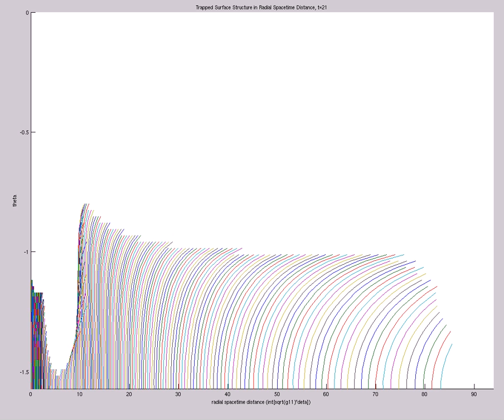Trapped Surface Structure in Radial Spacetime Distance (A=3,s0=1,etamax=5,200X60,mix,t=26)